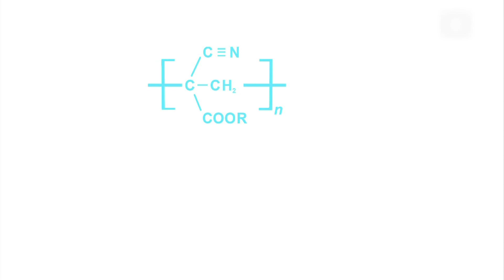Superglue: Where did it come from? | Stuff of Genius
Everyone knows superglue can fix broken mugs and car models -- but it's also strong enough to staunch bleeding wounds. Learn the amazing story behind Harry Coover's Stuff of Genius -- and its original use -- in this episode.